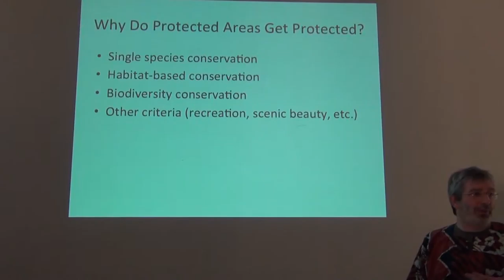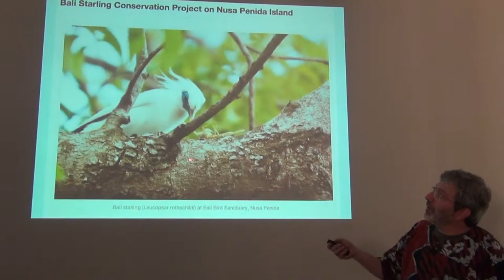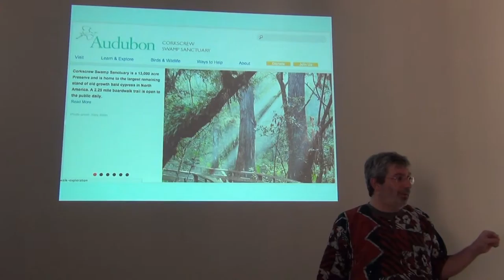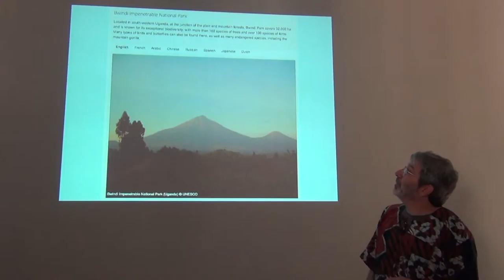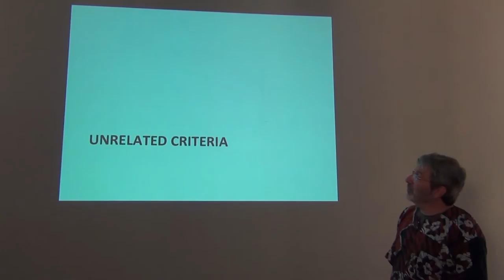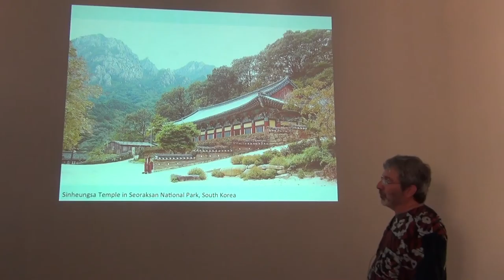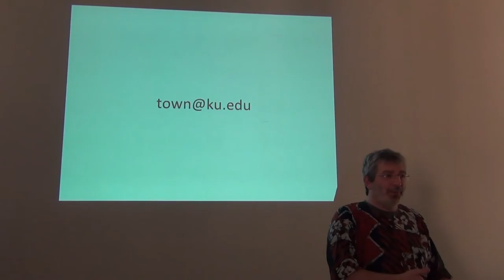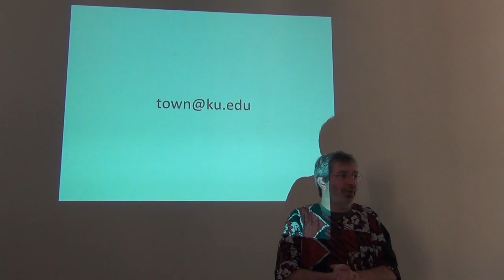BITC / Conservation - 2 - WhyProtected